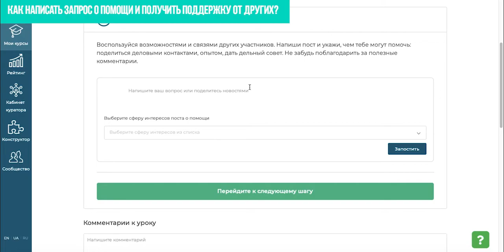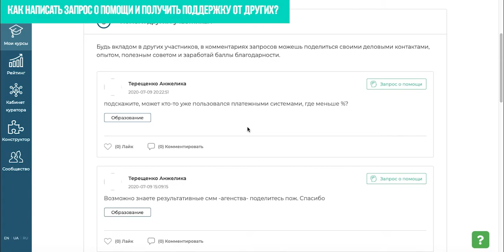Как написать запрос о помощи и получить помощь?